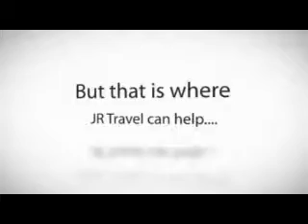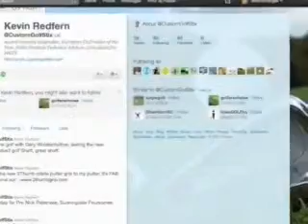Videos 4 Small Business sales video